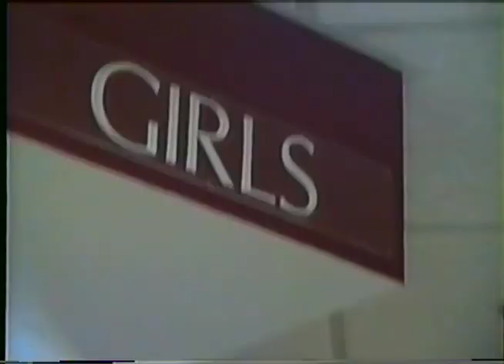Last Day of Middle School 1991 [VHS]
From my personal archive. The last day of 8th grade. Green County Middle School. 1991